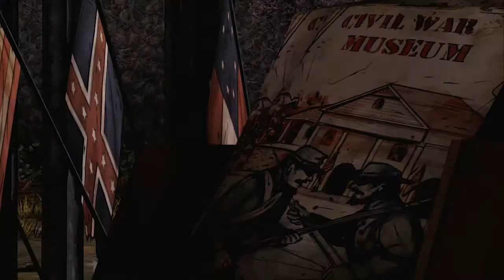The Walking Dead Season 2 Episode 4: CANT SAVE THEM BOTH!!!!!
Sorry folks…. There was a slight hiccup in the capture process… I couldn’t fix it in post and I wanted it to stay a genuine blind play through so the videos gonna be a bit bumpy. Just hang in there and I’ll have this glitch figured out for next time